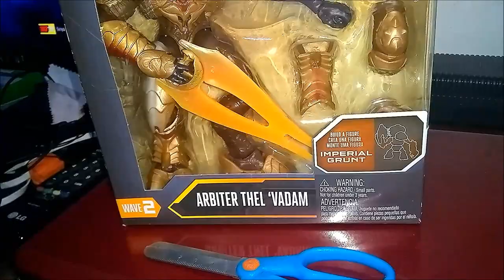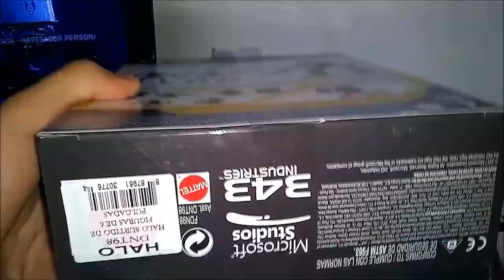Halo Universe Wave 2 Inquisidor Thel Vadam Review En Español HD 1080p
Aquí la esperadisima reseña de la figura del Inquisidor de Halo Universe.
Música: Silent Partner-Parasail/Lau Dai Cat Luu Gua Khang/Backing Track-Parade(432 Hz, es la misma canción pero se encuentra con esos nombres)
Wan't You-Hangs  Up(432 Hz).